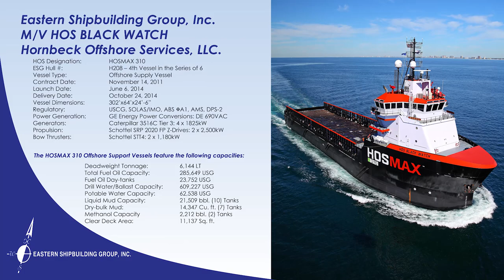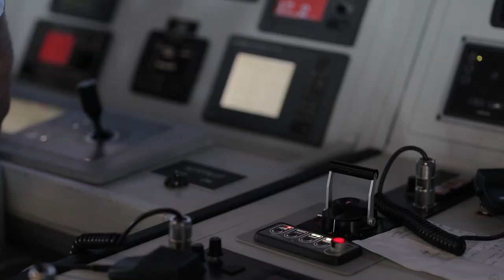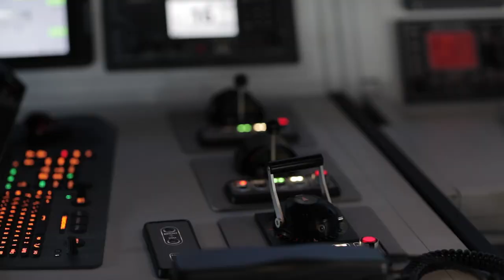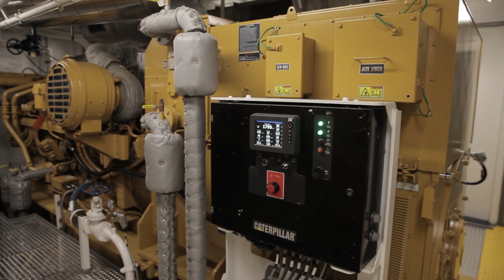HOS Black Watch Launch, Sea Trials & Interior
Launch, Sea Trials and Interior of the HOS Black Watch.